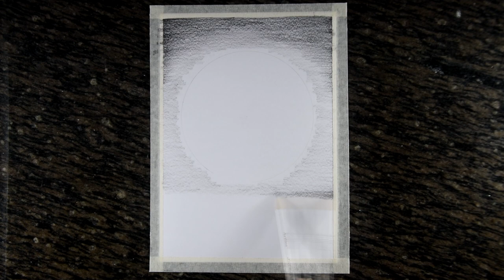How to Pencil Sketch a Horse and a Rider in Moonlit Night (Step by Step Drawing)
This drawing video shows how to pencil sketch a horse and a rider in moonlit night. Friends, if you are interested in fantastic step by step drawing, I recommend you to watch this drawing of a horse rider.
    In this video you can watch a running horse with a rider on its back , the big moon in the sky and a lake .The ground beside the lake is covered with grass.
    Steps of drawing are:
    First the outline of the moon is drawn by pencil.
    Then I pencil sketch the sky.
    Now the grass on the ground beside the lake is drawn by pencil sketch.
    The lake is then drawn.
     Finally I show how to pencil sketch the rider on the horse back.
    Pencils used : Artline Love Art Sketch Pencils 2B, 4B, & 6B